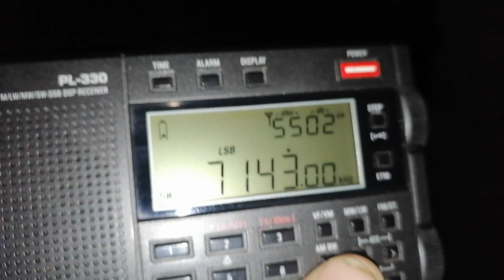CQWPX 2023: YT5A on 40 Meter Band